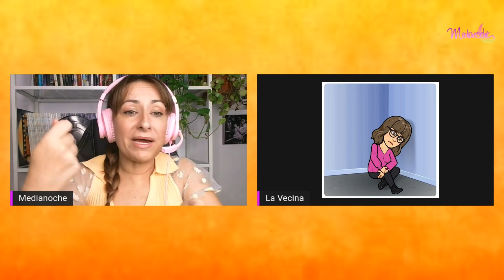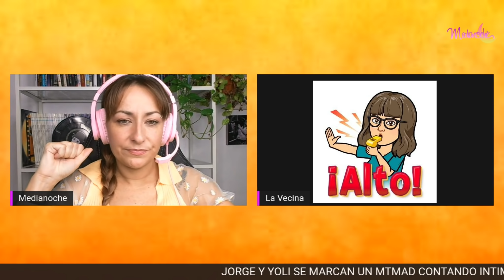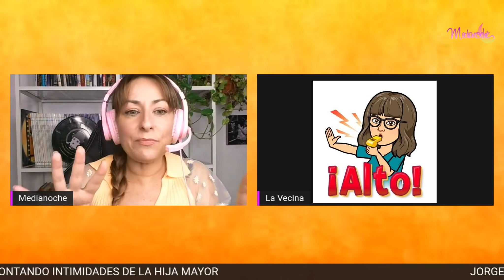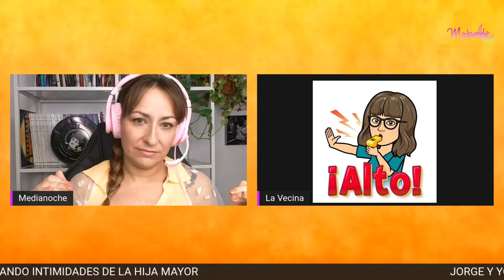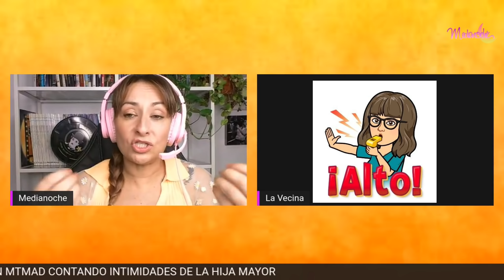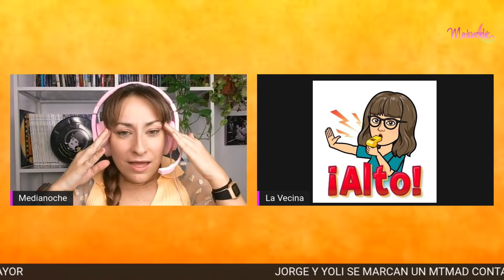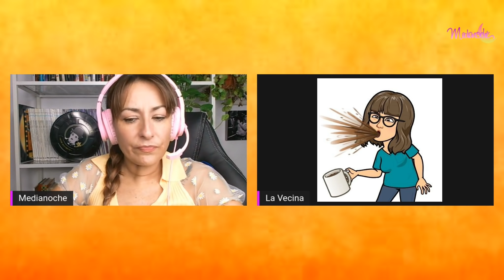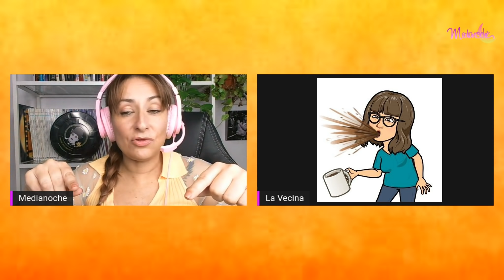LOVEYOLI y JORGE hablan de los CELOS de V. y encienden las redes